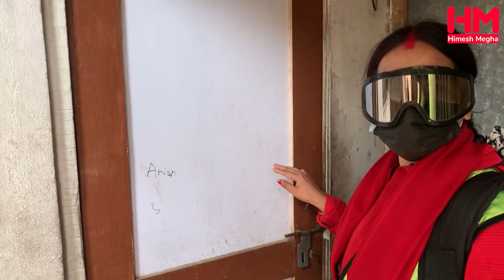Lock down Out Side the Home journey Himesh Megha Official